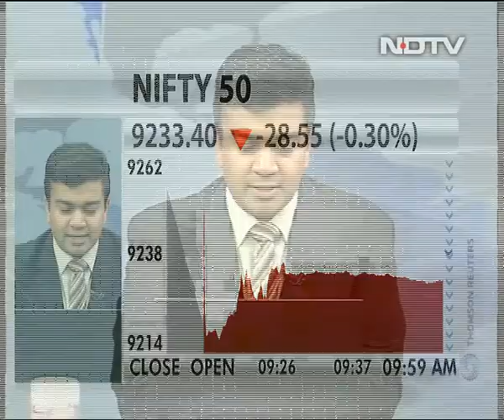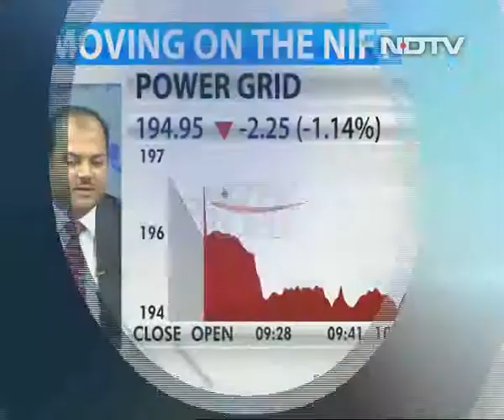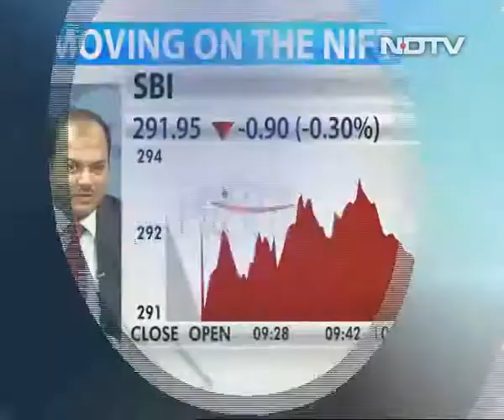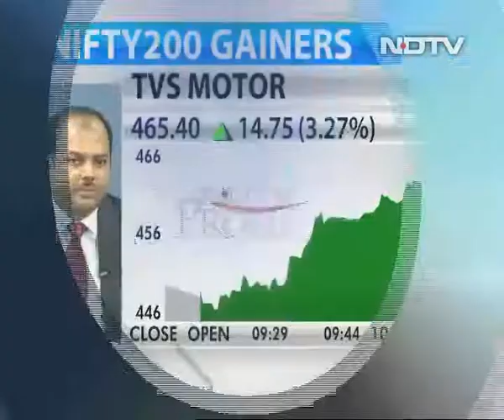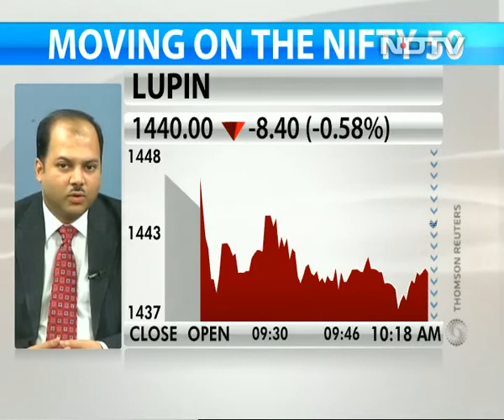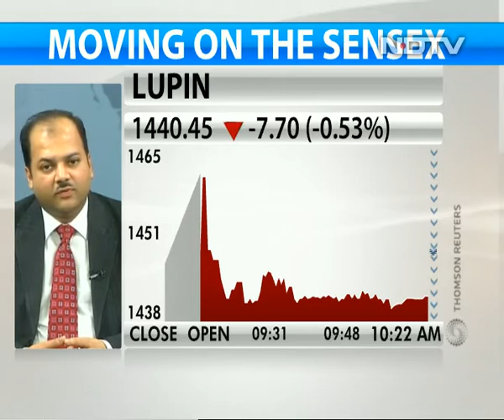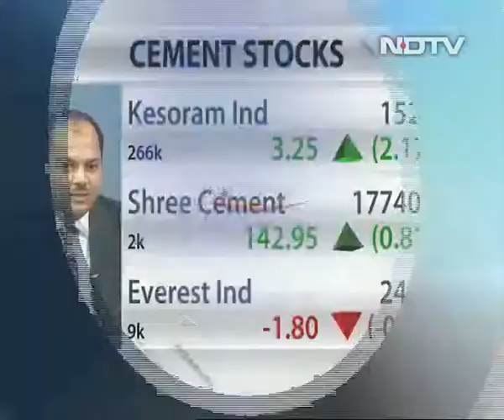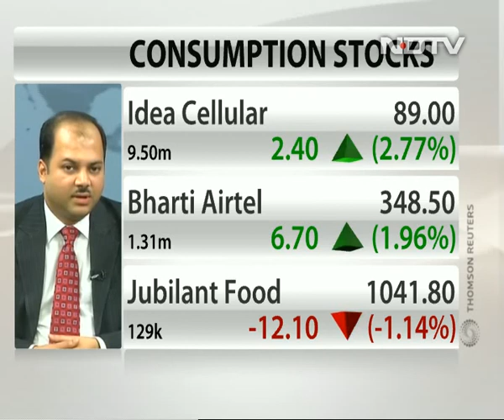Buy Consumer Durable Shares For 3-5 Years Perspective: Pankaj Morarka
In an interaction with NDTV Profit Pankaj Morarka of Renaissance Investment Managers says that markets are at all time high but still not expensive as earning are expected to grow more than double digit starting next year. He is bullish on select private banks and consumer durable from a 3 year perspective.